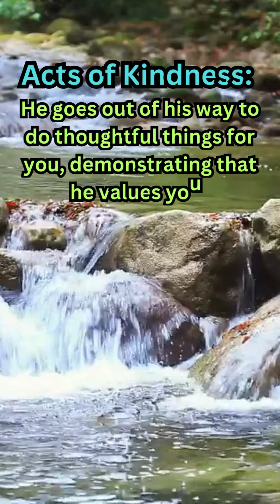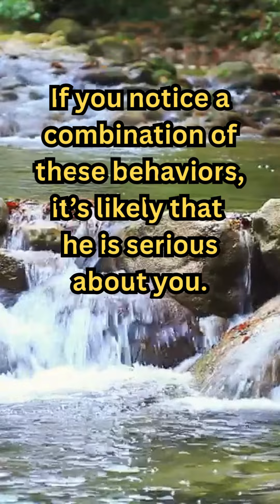"How Do I Know Whether This is a True Love Affair"? @peaceful_mind0897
Menentukan apakah suatu hubungan adalah hubungan cinta sejati melibatkan penilaian kedalaman perasaan Anda, kualitas hubungan, dan adanya rasa saling menghormati dan pengertian. Anda harus mempertimbangkan apakah Anda merasakan ikatan emosional yang tulus, apakah komunikasi terbuka dan jujur, dan apakah kedua pasangan berkomitmen terhadap kebahagiaan dan pertumbuhan satu sama lain.
Determining if a relationship is a true love affair involves assessing the depth of your feelings, the quality of the connection, and the presence of mutual respect and understanding. You should consider whether you feel a genuine emotional bond, if communication is open and honest, and whether both partners are committed to each other's happiness and growth.